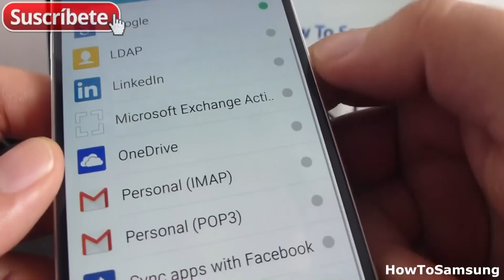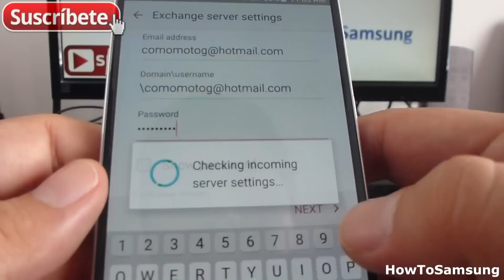How to Add a Hotmail Account to Samsung Galaxy S6 Basic Tutorials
Samsung Galaxy S6 How do I add my hotmail account to Samsung Galaxy S6 Basic Tutorials, BUY Samsung Galaxy S7